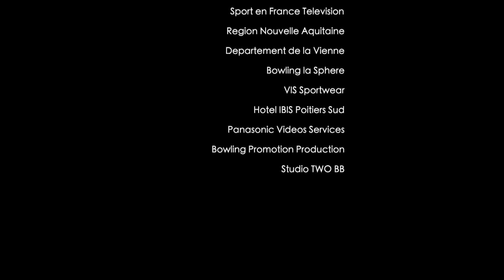2023 BPT™ Women's Series / McEwan VS Guerrero / Championship Match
La série féminine du Bowling Pro-Motion Tour !
La Grande Finale de la Women's Series entre
Danielle McEwan (USA) VS Clara Guerrero (COL)
Commentaires: Helene Parker, Marc Chavet et Bruno Bidone
Lieu: Bowling la Sphère Fontaine le Comte (près de Poitiers)